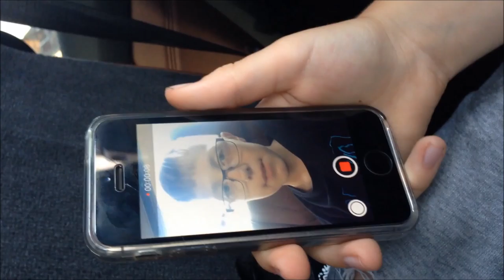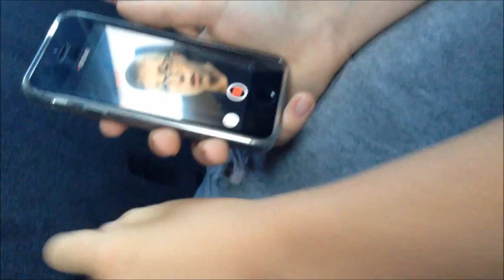going to Felixtowe with charlie